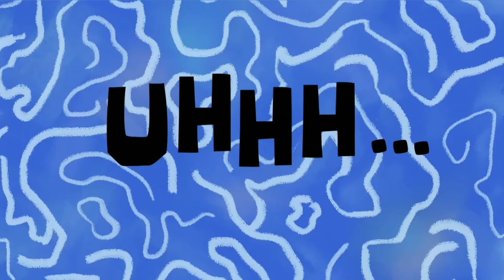Frenchie is BAN from Driving in Redline GTA 5 RP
This is the highlight of the Elanip video where Frenchie tries to escape from Cops with his bad skills of driving in Redline.

Musician: Xuxiao